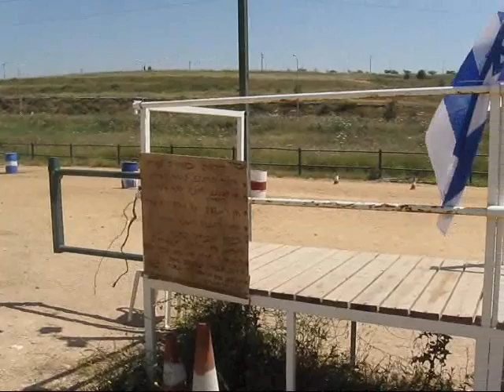Guy Li Horses Farm.wmv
חוות הסוסים גיא לי בקדומים
רכיבה טיפולית מקצועית
חוגי רכיבה לספורט ולהנאה